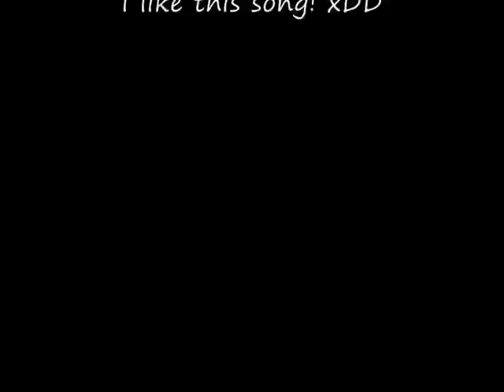Most Crazy Sharingan Rinnegan Crazy Soft Color Contact Lenses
The Soft Color Contact Lenses Your Eyes Can Be Your Most Spectacular Accessory With Freshlook Free Color Contact Lenses.

HERE TEACH YOU HOW TO GET FREE BRANDED SOFT COLOR CONTACT LENSES LIKE :

Optima Vantage Soflens EuroClasse Proclear Precision Acuvue Biofinity Cibasoft Ciba Vision FreshLook ColoBlends Durasoft Focus Hydrocurve O2 Optics Acuvue 2 and many more

White Screen Mesh Acuvue Optima Vantage Handling Tint Purevision avuvue Focus Precision Durasoft Preference iKeeps Frequency 38 Opaque Hydrocurve Soflens Cibasoft Proclear EuroClasse Sunglasses O2 Optics Aphakic Biofinity Optifit Toric Multifocal Torisoft lady gaga alejandro miley cyrus pop dance makeup tutorial paparazzi party in the usa interscope little monsters gagaline tips essential eye care frame beauty natural solotica ice mint cristal contact lenses color glamourous Review.